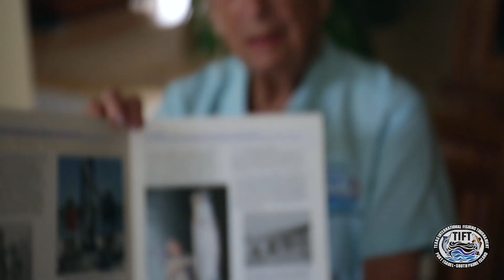Bobby Wells about TIFT (video 1)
Barbara “Bobby” Wells is well known for her involvement in the tournament and the fishing community, and has attended every Texas International Fishing Tournament (TIFT) since the first annual.